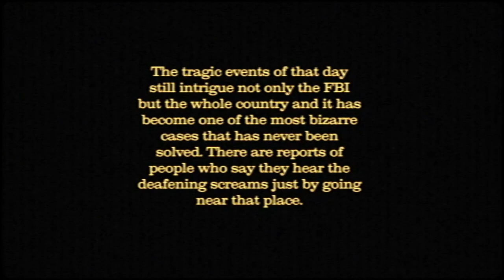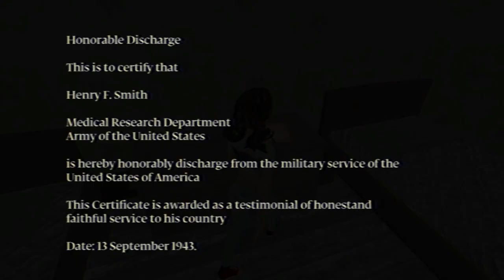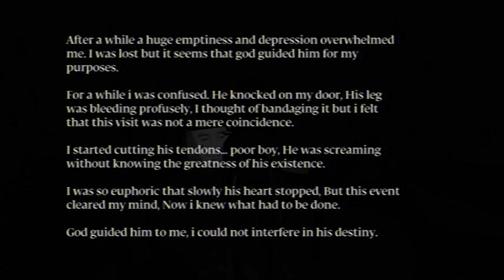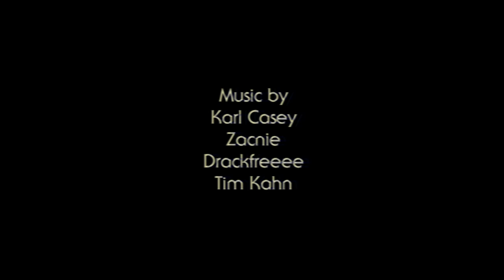A game where The HOUSE COMES TO LIFE!!/ The House indie horror game